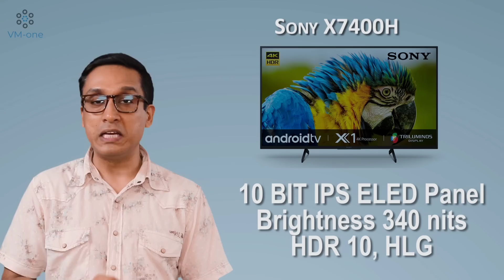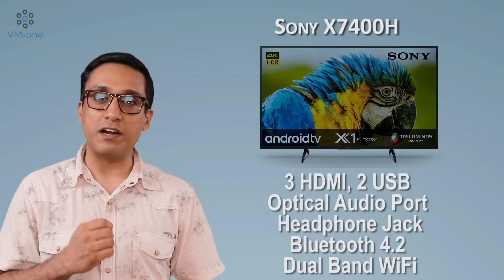BEST 43 INCH 4K TV 2020 ⚡ COMPARISON BETWEEN 12 TV'S ⚡ BEST 43 INCH SMART TV 2020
In this video I will tell you BEST 43 Inch SMART TV in India by comparing all major brands with each other. For BEST 43 INCH SMART TV I have compared more than 15 TV's across 11 Brands to tell you the BEST 43 Inch SMART TV’s in India 2020. Most of the TV's in this BEST 43 INCH SMART TV video are available online, and if any Model is not available then you can always buy some other TOP 43 Inch TV of the same Rank.

Buy VM-one Recommended Actual Extended Warranty for your expensive Appliance/Electronics/Gadget

• LG UM7780

• VU Premium 4K (PM)

• VU Ultra 4K

• Sony X7400H

• Samsung TU8570

Today's BEST Deals on Flipkart

43 Inch Premium :-

• LG UP7720

• LG UP7720

• LG UN7300

• LG UN7300

• Sony X8000H

• Sony X8000H

• Sony X8000G

• Sony X7002G

• Samsung Serif QLED

• Samsung Serif QLED

• Samsung Q60R QLED

• Samsung Q60R QLED

• Samsung TU8000

• Samsung TU8000

• Samsung TUE60A

• Samsung TUE60F:

• Samsung TU7200

• Samsung TU7200

• Sanyo Kaizen

• Toshiba U5050 4K TV

In this Video I talk about:
Best 5 43 inch Smart TV
Best 43 inch Android TV
Best 43 inch Smart TV India
Best 43 inch Smart TV India 2020
TOP 43 inch Smart TV
TOP 5 43 inch Smart TV
TOP 43 inch Smart TV India
TOP 43 inch Smart TV India 2020